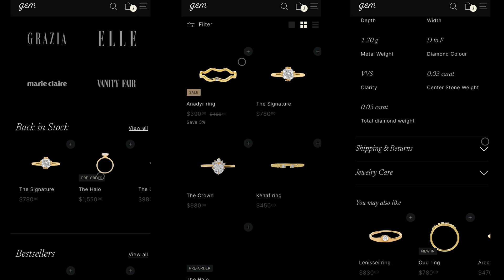Shine Online with Archetype's Gem — Obsidian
Shine online with our Gem Theme's Obsidian preset!

Elevate your jewelry brand with this meticulously crafted theme designed for stunning visual storytelling. Trusted by over 100K+ merchants worldwide, Archetype delivers world-class designs, performance, and support as Shopify's leading theme agency.

🛒 Boost Sales with Powerful Features:
- Quick Buy
- Countdown Timer
- Shop the Look
- Media with Text
- Flexible Product Media

🧩 Highly Customizable Layout:
Express your brand uniquely without compromising on performance, SEO, or speed.

✨ Perfect for Visual Storytellers:
- Age Verifier
- Promo Banners & Popups
- Product Reviews
- High-Resolution Images
- Lookbooks & Product Videos

🔍 Enhance Product Discovery:
- Mega Menu
- Enhanced Search
- Sticky Header